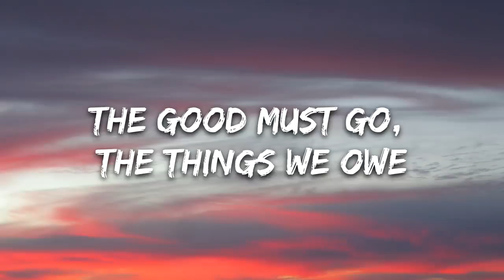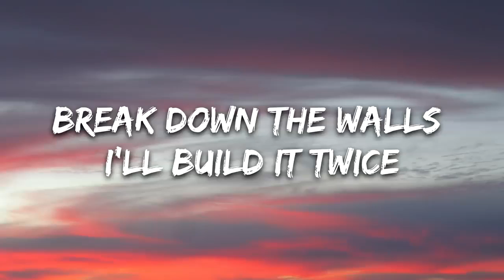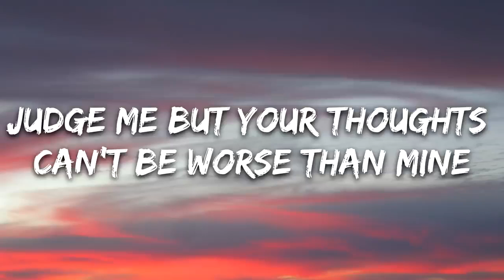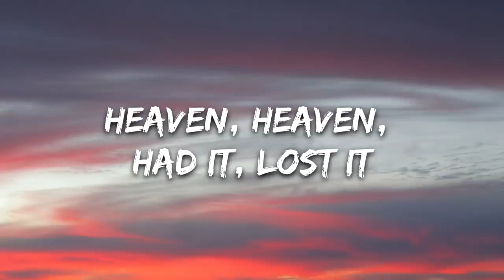Besomorph & RIELL - Hostage (Lyrics)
Musika